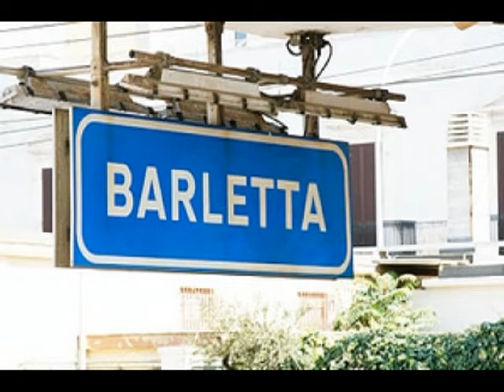Alla nostra Madonna BARLETT E AVEST.Di Francesco prascina